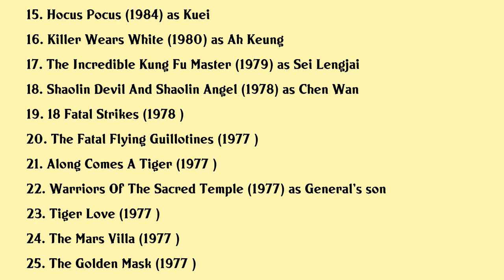Stephen Tung Wai Movies list Stephen Tung Wai| Filmography of Stephen Tung Wai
Stephen Tung Wai Full Movies List Filmography of Stephen Tung Wai

Latest movies of Stephen Tung Wai are:

1. In Your Dreams
2. The Sniper
3. Time 4 Hope
4. Extreme Challenge
5. Metade Fumaca
6. Intimates
7. Once Upon A Time In China V
8. Hard Boiled
9. Twin Dragons
10. Pom Pom And Hot Hot
11. Return Engagement
12. Mr Handsome
13. Journey Of The Doomed
14. The Other Side Of Gentleman
15. Hocus Pocus
16. Killer Wears White
17. The Incredible Kung Fu Master
18. Shaolin Devil And Shaolin Angel
19. 18 Fatal Strikes
20. The Fatal Flying Guillotines

Complete list of movies acted by Stephen Tung Wai are in this video.

Please Comment down your favorite movie of Stephen Tung Wai